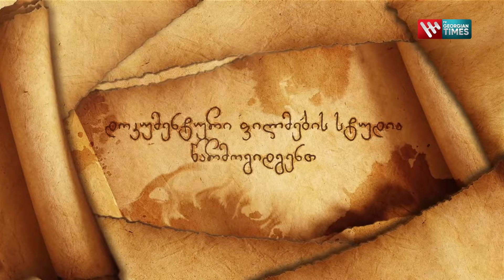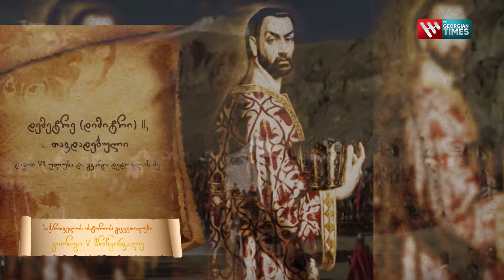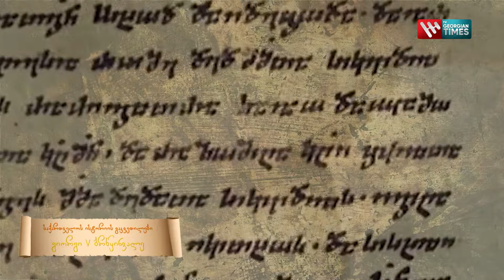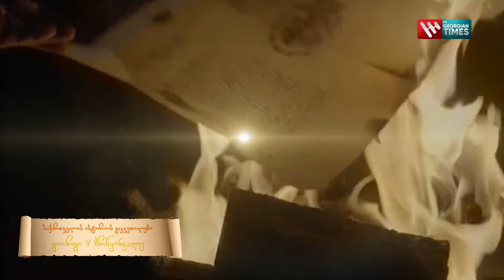გიორგი ბრწყინვალე - „საქართველოს ისტორიის გაკვეთილები“